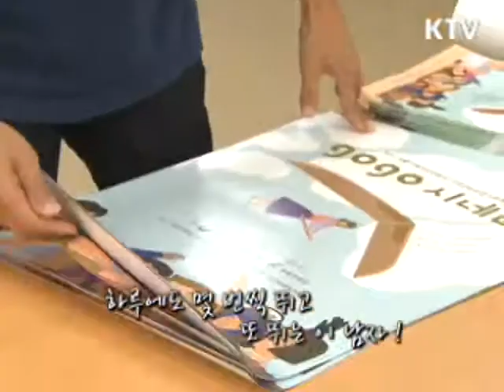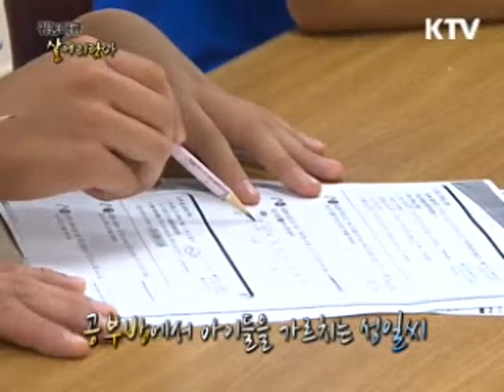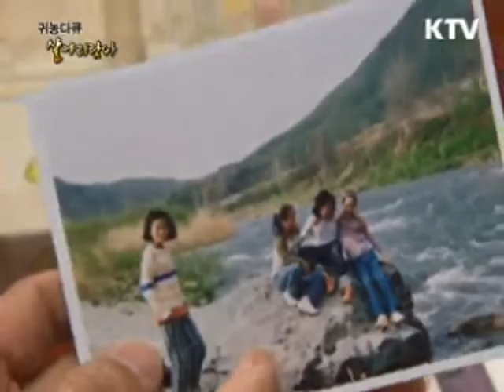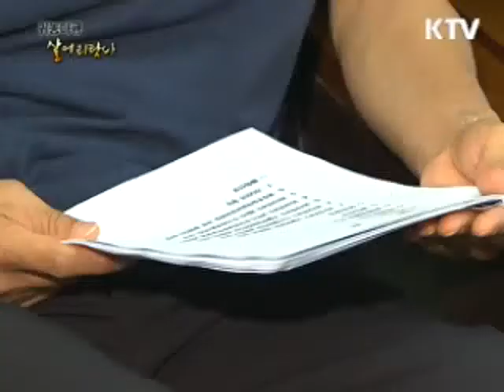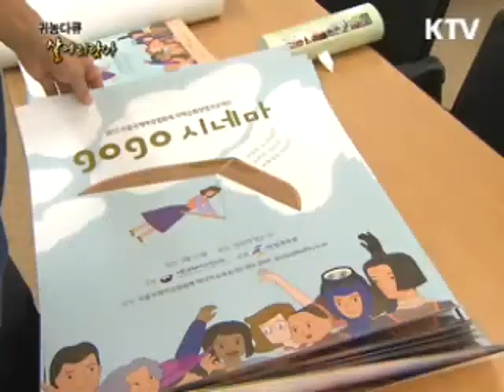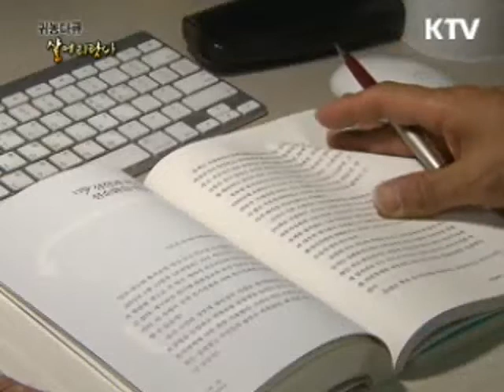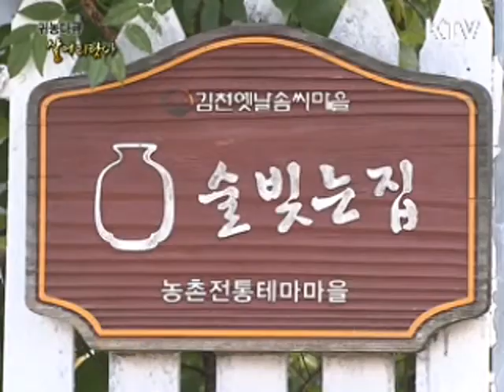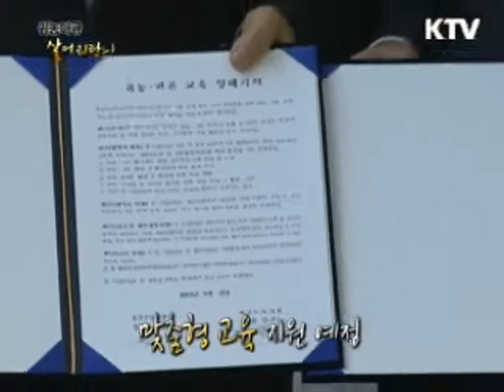(살어리랏다1) 봉화 마을 송화네 산골 이야기 - 나는 자연인이다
귀농다큐 살어리랏다 시즌1(2회)-
귀농의 메카 경북 봉화에 사는 귀농 15년차 송성일 씨의 휴먼 스토리 소개